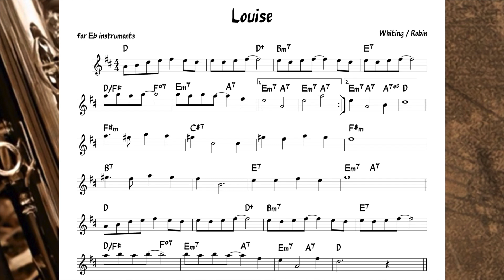Louise (Whiting) Backing track + score for Eb alto instruments